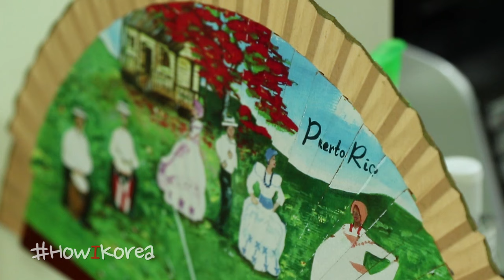How I Korea: The Millayes-Soto Family Embraces Pyeongtaek, South Korea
See how Army Sgt. Erdin Millayes and his family live and work at Camp Humphreys. From their home in Asan, to grocery shopping, and even an on-post Spanish-language church, the Millayes-Soto family fully embraces Pyeongtaek, South Korea.